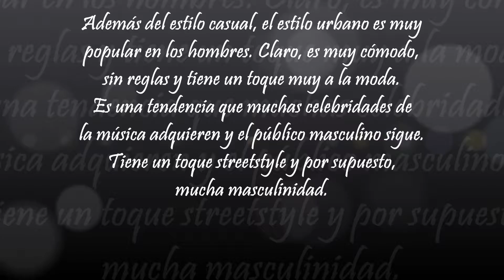MODERN OUTFITS WITH URBAN STYLE FOR MEN LAST TRENDS♂MODERNOS OUTFITS URBANOS PARA HOMBRES LAST TREND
MODERN OUTFITS WITH URBAN STYLE FOR MEN TRENDS 2019♂MODERNOS OUTFITS URBANOS PARA HOMBRES TREND 2019

Además del estilo casual, el estilo urbano es muy popular en los hombres. Claro, es muy cómodo, sin reglas y tiene un toque muy a la moda. Es una tendencia que muchas celebridades de
la música adquieren y el público masculino sigue. Tiene un toque streetstyle y por supuesto, mucha masculinidad.

Si aún no has incursionado en el mundo de la moda te invito a ver estos videos de Outfits súper FASHION:

3. SUPER FASHION HAIRCUTS FOR MEN TRENDS 2019 ❂ CORTES DE CABELLO FASHION PARA HOMBRE TRENDS 2019

4. CASUAL FASHION OUTFITS FOR MEN WITH OVERCOATS TREND 2019/OUTFITS PARA HOMBRES CON ABRIGOS TREND 2019

5. ERRORS OF MEN IN DRESSING AND TIPS FOR CORRECTING THEM/ERRORES DE LOS HOMBRES AL VESTIR 2019

10. THE BEST HAIRCUTS FOR MEN TRENDS 2019 👨♂ LOS MEJORES CORTES DE CABELLO PARA HOMBRES TRENDS 2019

11. OUTFITS WITH RIPPED JEANS FOR MEN TRENDS 2019 👨♂ OUTFITS CON RIPPED JEANS PARA HOMBRES TRENDS 2019